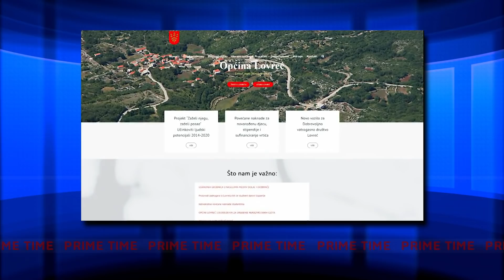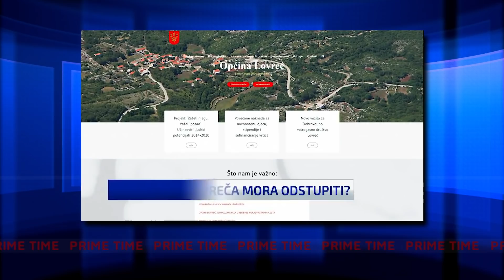Zla zob | #235 | Prime Time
Ova teška godina iza nas ne zaslužuje pregled, ali kako bi sljedeća mogla bit još gora, ajmo pogledat kako je bilo, u tvrdu stinu upisat svoju povijest, pa stinu bacit na neprijatelja.
Prime Time se emitira nedjeljom u 20h na N1 televiziji.
Prime Time by Hahar Productions